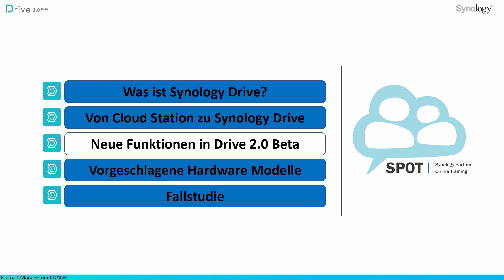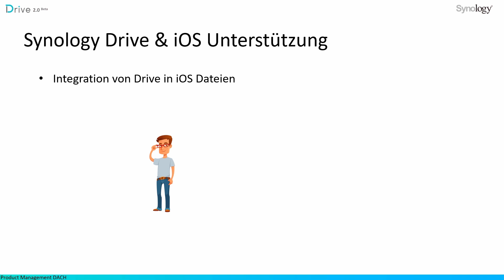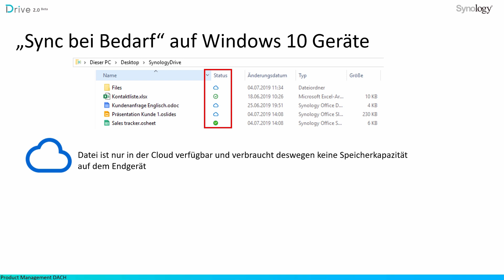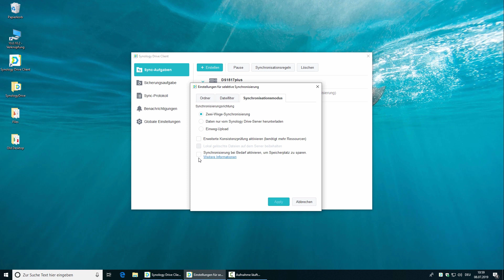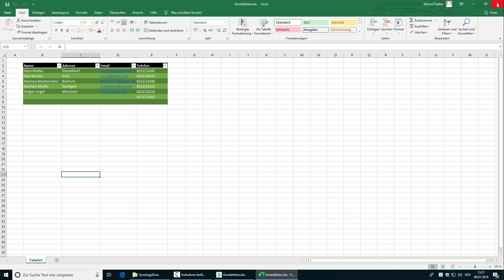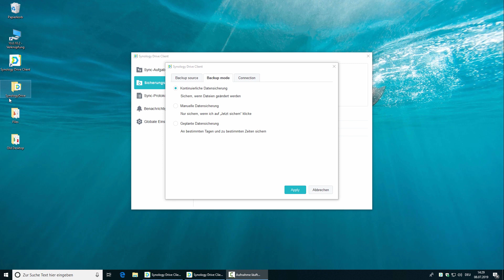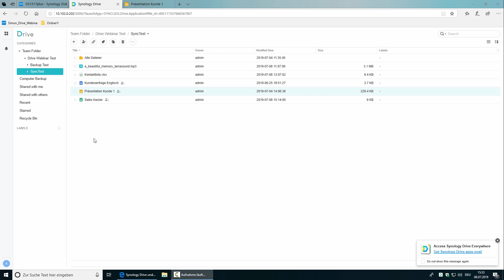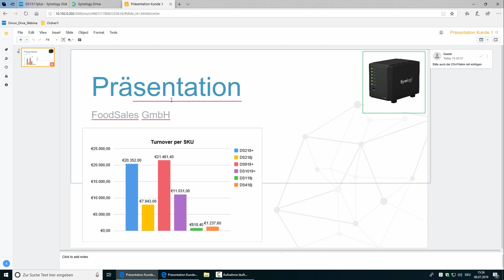Synology Drive - Neue Funktionen (Teil 2 von 3)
▶▶ Kostenlose Synology Online Solution Days 2020 ◀◀
Erlangen Sie hilfreiches Grundlagen-Wissen über die umfangreichen Möglichkeiten der Synology-Lösungen. Melden Sie sich zu einem oder mehreren Webinaren an

Dieses Webinar könnte Ihnen besonders gefallen:
All-in-One Business Server! Maximale Effizienz bei voller Datenhoheit.
Montag, 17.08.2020  von 10:00 bis 11:00 Uhr

Im zweiten Teil der Videoserie zu Synology Drive stellen wir die wichtigsten, neuen Features vor und zeigen diese in einer Live Demonstration.

2. Senden Sie uns eine direkte Anfrage

3. DSM, das Betriebssystem aller Synology-NAS testen